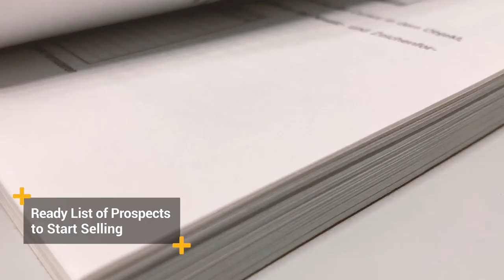Best Opportunity for Independent (1099) Contractors | Sell RCM Services and Earn Huge Commissions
Looking for a sales opportunity that lets you make thousands every month? Join us as a Sales Representative of our popular RCM services and start earning. If you are passionate about healthcare solutions and have a background in B2B sales, Sunknowledge has the perfect opportunity for you. We're looking for dynamic and motivated individuals to join our team as Independent Contractors (1099) to revolutionize medical billing and Revenue Cycle Management (RCM) services across the United States.

No joining fees | No fixed hours | No targets to meet. Work at your own pace and earn. We will provide you with full training, marketing materials & pre-sales support - along with a ready list of prospects to target.